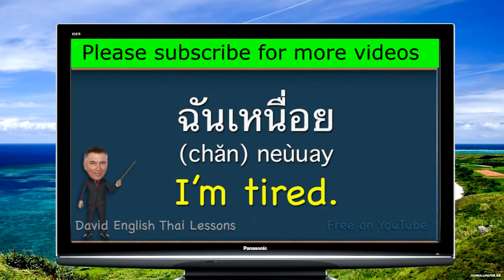English thai lesson 8